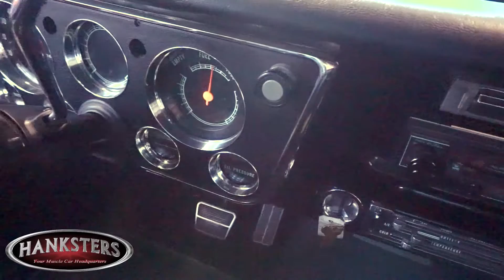1970 Chevrolet C10 fleetside pickup truck w/ 454ci big block, Turbo 400 automatic